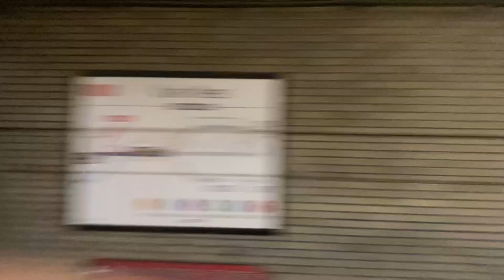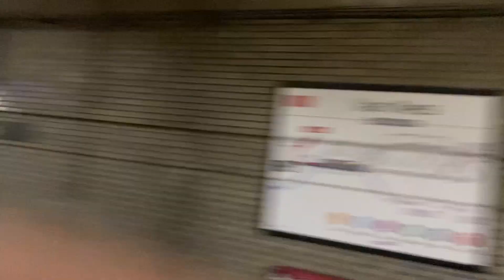SFMTA Muni Metro LRV early evening rush @ Van Ness 5/24/22